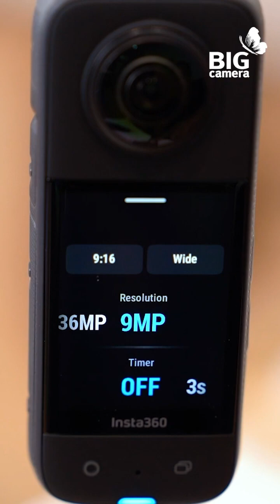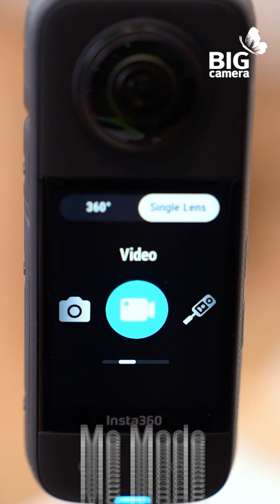Mini Review insta360 X3 เก็บครบทุกมุมมอง สร้างสรรค์ได้มากกว่า